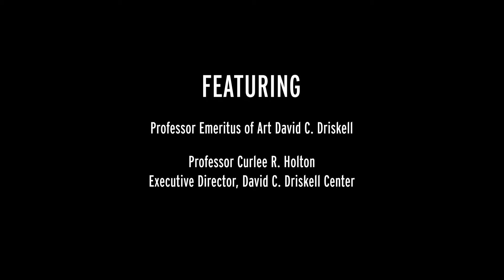Living Legacy National Speaking Tour: Columbus Museum of Art, Ohio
David C. Driskell Center at the University of Maryland presents the Living Legacy National Speaking Tour with Professor Emeritus of Art David Driskell at the Columbus Museum of Art in Columbus, Ohio.